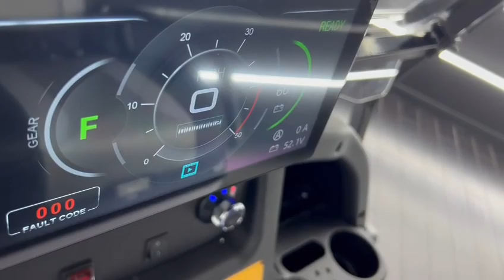2024 Electric EV-Titan Rover Forward Facing 4 Seater White *105 Ah Lithium Battery*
At Golf Carts of Cypress, we pride ourselves on delivering excellence in custom golf carts. Our inventory boasts a diverse array of ready-to-use golf carts, alongside the option for tailored customization to suit your preferences. Experience the epitome of unique, smooth-driving multipurpose vehicles that seamlessly blend entertainment, comfort, opulence, and safety. Visit our showroom today to explore our offerings!
Our specialization lies in crafting next-generation, versatile golf carts that transcend traditional boundaries. While born on the golf course, our carts are equally at home navigating urban landscapes.

Seeking luxurious golf carts that exude sophistication in every drive? For professional-grade sales and service, entrust Golf Carts of Cypress. With the industry's most competitive pricing, we're dedicated to assisting you in selecting vehicles tailored precisely to your requirements.

Thank you for your interest in our custom golf cart offerings!

We take immense pride in offering a comprehensive range of services, encompassing customizations, repairs, rentals, and solutions at our specialized collision center, all dedicated to enhancing your golf cart experience.